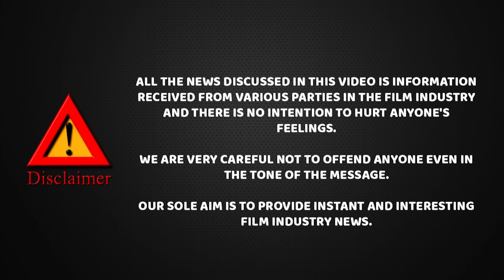அஜர்பைஜான் HOSPITAL லில் அட்மிட் செய்யப்பட்ட அஜித்...என்ன தான் நடந்தது | Exclusive | Cheyyaru Balu